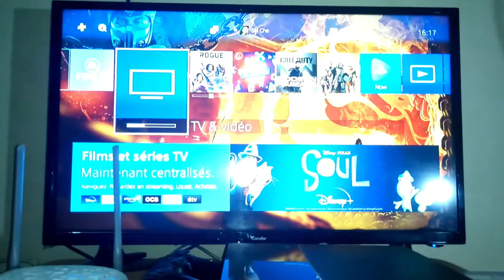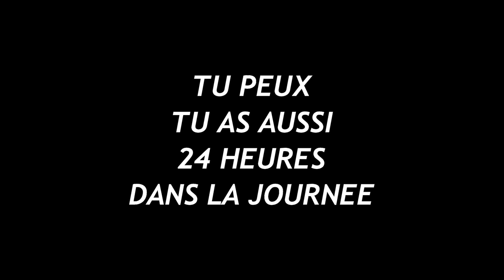Ne clique surtout pas ❌❌❌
Dans cette vidéo, je vous parle à cœur ouvert !!!

Production Musicale